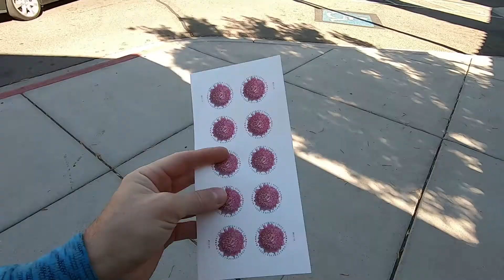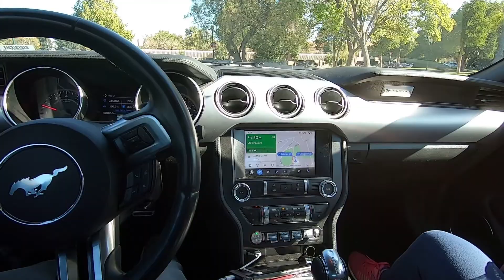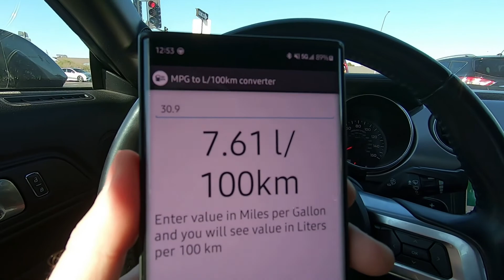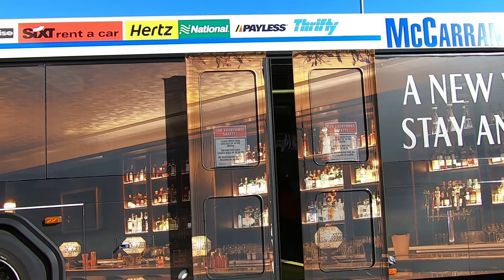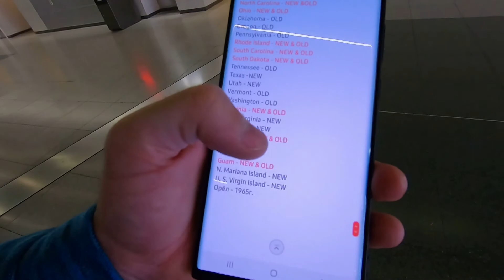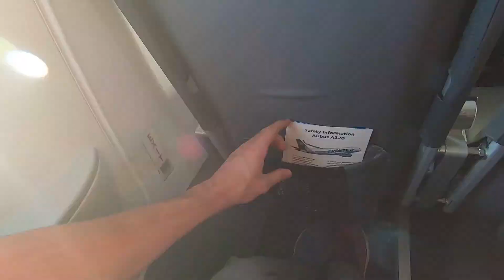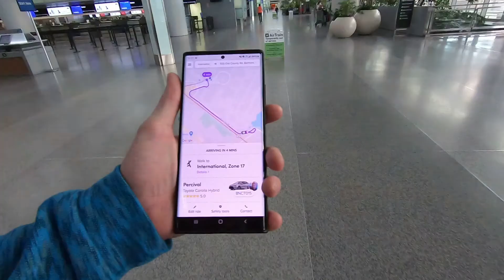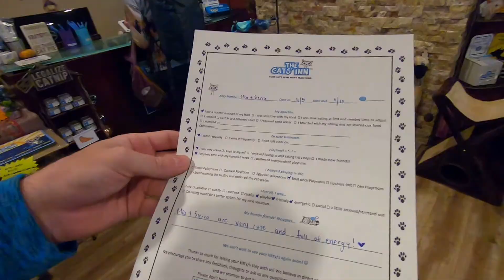#5-2 Вегас - котятки - дом...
Ноябрь 10, 2020 (вторник)